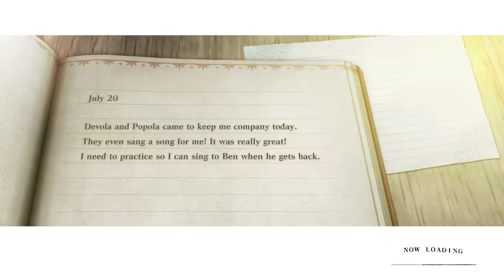Nier Replicant ver.1.22474487139... - Easy Allies Review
Nier Replicant is a heart-wrenching gem of a game.

Written by Ben Moore
Video Edited by Don Casanova
PS4 Version Reviewed on PS5
Available on PC, PS4, and Xbox One

Easy Allies is an independent media outlet regularly provided with access to preview and review materials.